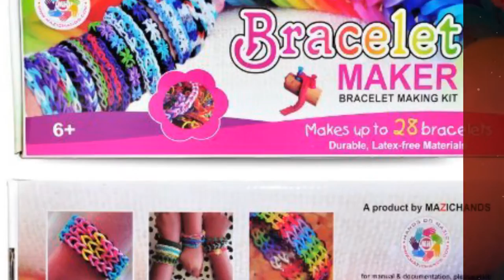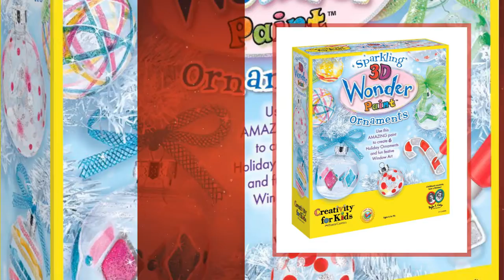Top Christmas Kids Arts And Crafts Gifts Ideas: Arts and Crafts for Girls - Best Birthday/Christmas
New! 2019 Black Friday / Cyber Monday Arts & Crafts Deals and Updates.

Black Friday / Cyber Monday Arts and Crafts for Girls - Best Birthday/Christmas Gifts/Toys/DIY for Kids - Premium by Mazichands

Black Friday / Cyber Monday Melissa & Doug Mess-Free Glitter Christmas Ornaments - 6 Ornaments, 7 Glitter Sheets by Melissa & Doug

Black Friday / Cyber Monday 12 - Snowman Stocking Ornament Craft Kit - Crafts for Kids & Ornament Crafts by Fun Express

Black Friday / Cyber Monday MasterPieces Works of Ahhh Winter Snowman Large Wood Paint Kit by MasterPieces

Black Friday / Cyber Monday Jar Melo Mosaics Stickers; Christmas Mosaic Painting; Xmas Children's Arts Crafts; Xmas by JARMELO

Black Friday / Cyber Monday Doodle and Activity Advent Placemats: With 36 Tear-Out Doodle Placemats! (Doodle Mats) by Barrons Educational Series

Black Friday / Cyber Monday Christmas Themed Craft Kit – Pompoms, Pipe Cleaners, Googly Eyes in Acrylic and Tinsel by Edukit